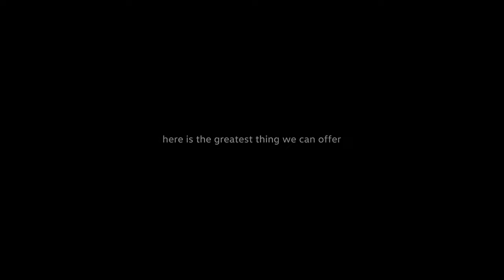Walk Here. Volkswagen / Volkswagen: here belongs to you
...here is the greatest thing we can offer

Volkswagen offers an ode to "Here" in a new series of films.
In the very particular context of the lockdown exit in France, Volkswagen has launched a new campaign "Here".
A campaign by Volkswagen to celebrate our new-found freedom and the return of the simple joys of life. Instead of creating a direct connection with the current events, the films take a more universal approach, reaffirming the human values of the brand.
In a minimalistic and poetic manner, the series of 7 films shows all these places that matter to us, those “Here” we can’t wait to go back to.
7 places, 7 slices of life, all at once insignificant, pleasant and touching.

"Your brand will be immersed in the sensations of customers..."

Volkswagen предлагает эпическую серию сюжетов "Здесь", приуроченную к выходу из карантина и снятию ограничений во Франции. Новая кампания Volkswagen «Здесь» - это стремление отпраздновать нашу вновь обретенную свободу и возвращение простых радостей жизни. Вместо того, чтобы создавать прямую связь с текущими событиями, сюжеты используют более универсальный подход, подтверждая общечеловеческие ценности бренда.
Минималистично и поэтично, серия из 7 фильмов показывает все те места, которые важны для нас, те самые «Здесь», к которым мы не можем дождаться возвращения.
7 мест, 7 кусочков жизни, все одновременно незначительное, приятное и трогательное.

"С нами ваш бренд погрузится в ощущения клиентов."